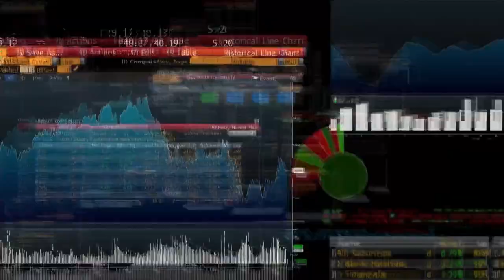ANZ Sees Dollar Upside in Short Term, to Weaken Longer Term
Mahjabeen Zaman, head of foreign exchange strategy at Australia & New Zealand Banking Group Ltd., discusses the deal between President Joe Biden and House Speaker Kevin McCarthy on the US debt ceiling, Federal Reserve policy, and the implications for the dollar. She also talks about the outlook for the yen with Kathleen Hays and Paul Allen on "Bloomberg Daybreak: Asia."